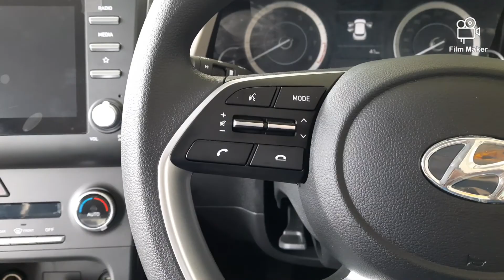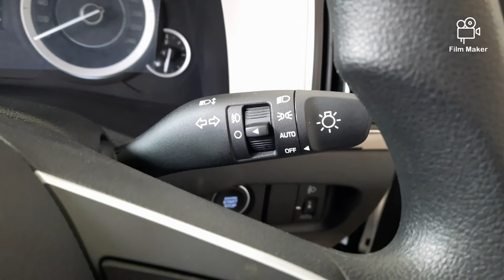Short review of Hyundai Creta S varient.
Review of Hyundai Creta.